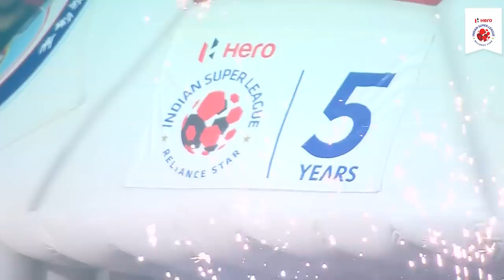Hero ISL 2018-19 | Jamshedpur FC 2-2 Kerala Blasters FC | Highlights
Match 22 was an end to end contest as it ended in an exciting 2-2 draw! Kerala Blasters FC showed resilience and came back in the second half to salvage one point from the game!